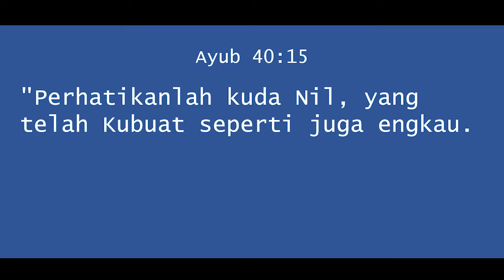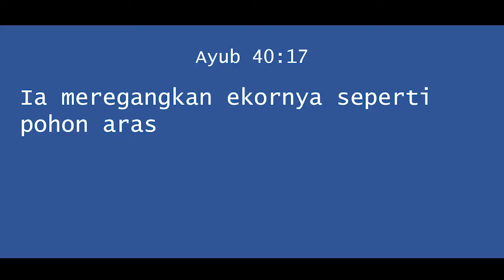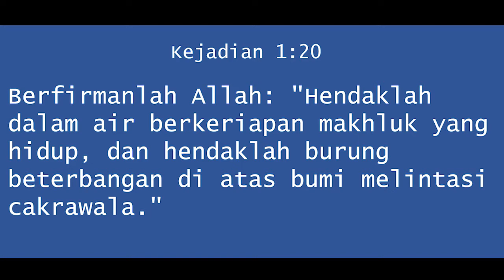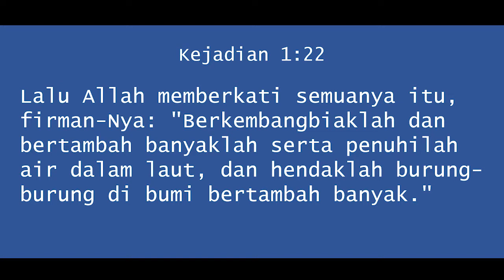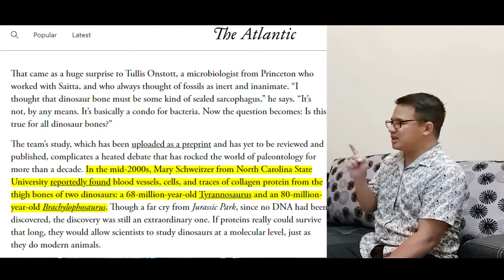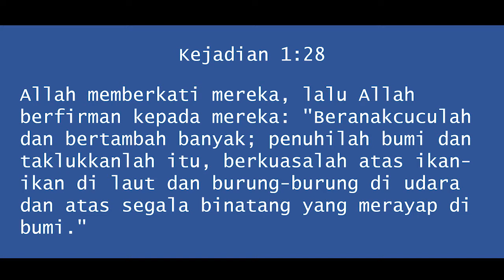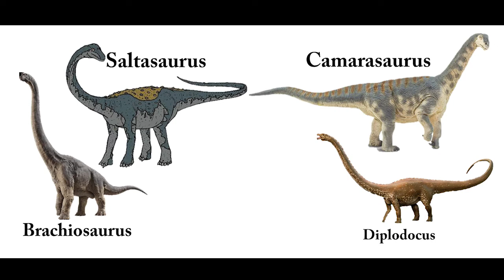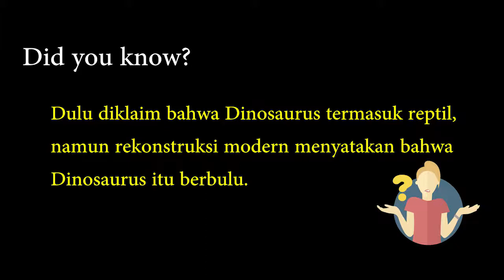Belajar Firman Tuhan - Dinosaurus dalam Alkitab? Lama hari Penciptaan? Benarkah Big Bang Theory?